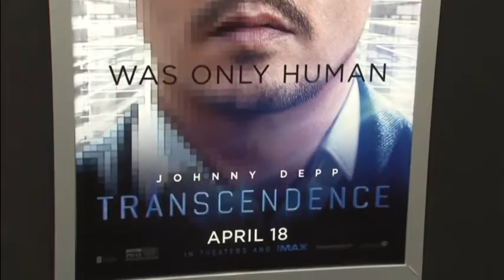5047SB- USA- TRANSCENDENCE PREMIERE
5047SB- USA- TRANSCENDENCE PREMIERE